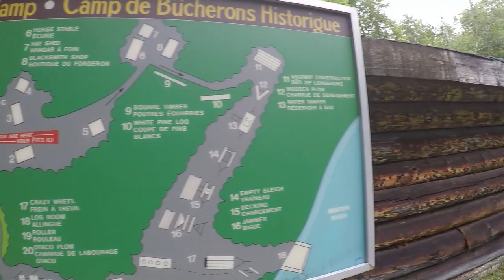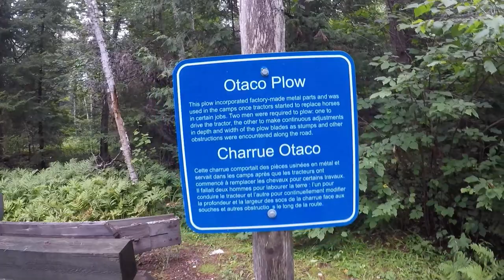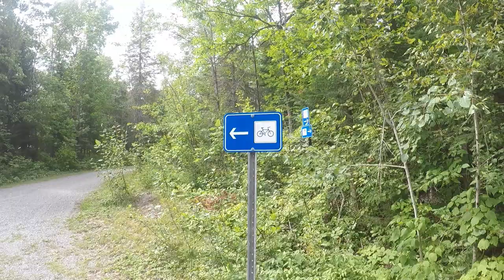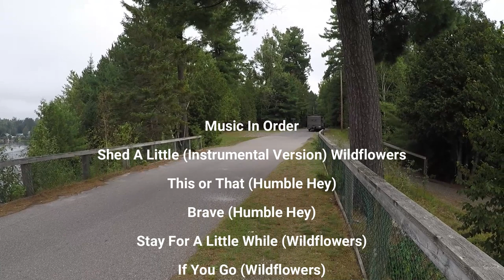Camping At Marten River Provincial Park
A tour of Marten River Provincial Park in Ontario, camping, kayaking, and some great northern history. Marten River was definitely the surprise hidden gem of the year.  Take a 30 minute drive north to the hiking trails in Temagami, during this drive we seen a moose.